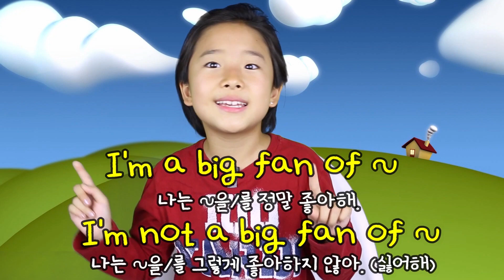리아가 고자질쟁이 / 툭하면 울어~ / 정말 좋아해 영어표현을 알려 줄게요!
쓸만한 영어 시리즈 중 3권 [문제해결 필수 배틀회화] 싣고 싶은 여러분의 사연을 보내주시면 소중히 귀담아 듣겠습니다. ^^